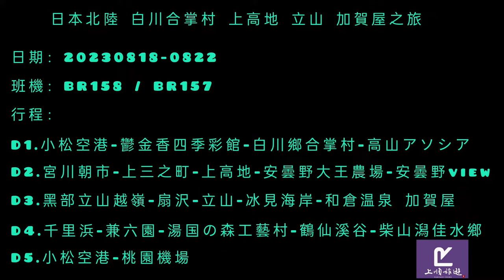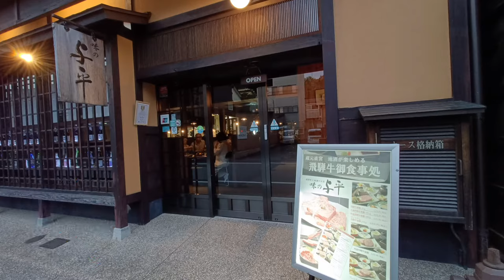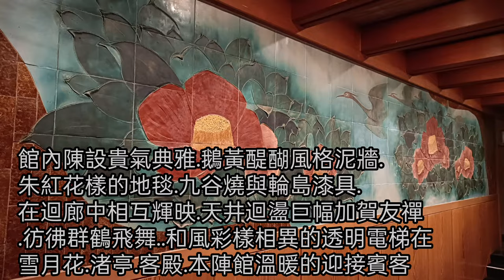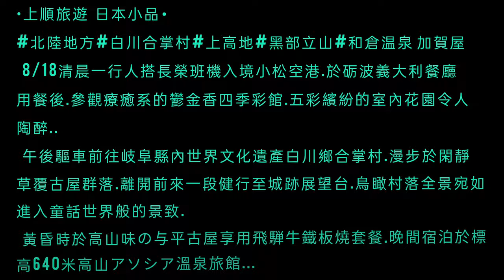日本北陸地方 白川鄉合掌屋 上高地 黑部立山 能登加賀屋 上順旅遊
此次旅遊心得報告..
  8/18清晨一行人搭長榮班機入境小松空港.
  於砺波義大利餐廳用餐後.參觀療癒系的鬱金香四季彩館.五彩繽紛的室內花園令人陶醉..
  午後驅車前往岐阜縣內世界文化遺產白川鄉合掌村.漫步於閑靜草覆古屋群落.離開前來一段健行至城跡展望台.鳥瞰村落全景宛如進入童話世界般的景致.
  黃昏時刻於高山与平享用飛騨牛鐵板燒套餐.晚間宿泊高山アソシア溫泉飯店...
  8/19晴.前往宮川畔朝市散策.應景的黃瓜.茄子水蜜桃.及春慶塗工藝品應有盡有.穿過江戶風情三上之町.古色氛圍濃厚.再前往長野上高地健行.起點從大正池沿曲折梓川.走入自然步道.沿線巨大喬木杉櫸.蟲鳴鳥叫.野趣濃郁.融入芬多精森林無限舒暢.開闊處視野所見.穂高連峰形成壯麗峽谷.湛藍河川與青天白雲相互輝映.神垣内的美稱毫不遜色..最後的河童橋始終呵護著過往遊客..
  午後前往大王農場.寥川細流わさび水田.黑澤明電影~夢之攝影地水車原鄉場景.詮釋安曇野的純樸自然之美.晚間於景觀溫泉飯店享用法式料理.泡湯洗滌旅途疲備...
  8/20晴.前往長野扇沢橫越中部山岳黑部立山路線.搭乘電氣巴士.斜傾電車及纜車等6種交通工具.於赤沢岳.大觀峰及立山形成W型山谷中.步行壯闊黑部水壩.纜車飛越山嶺..及巴士貫穿立山隧道.驚艷高山峻嶺景觀.及感佩紮實的日本工程...
  黃昏時抵達能登七尾灣和倉溫泉加賀屋.仲居管家殷切的迎賓.細膩款待每位佳賓.館內陳設貴氣典雅.鵝黃醍醐味泥牆.朱紅花樣的地毯.九谷燒與輪島漆具.在迴廊中相互輝映.天井迴盪巨幅加賀友禪.彷彿群鶴飛舞..和風彩樣相異的透明電梯在雪月花.渚亭.客殿.本陣館溫暖的迎接賓客.
晚間享用佳餚美酒.欣賞魄力十足的鬼太鼓.豪華寬闊溫泉浴場.讓人倍感舒適有著110年歷史的老舖.在全日本旅館前100選評比中.能連續36年獨佔鰲頭.實屬不易.加賀屋的美好夜晚魅力無窮.
  次日8/21續往日本三大名園~兼六園欣賞築山.溪流.櫻木.巨松.回泉式庭園的優美令人流連忘返.中餐於北陸最高建築日航飯店享用自助餐.黃昏時於鶴仙溪谷散策.體會江戶前期俳句聖人~松尾芭蕉奧之細道紀行
  從蟋蟀橋步行1.3K至綾取橋.沿溪山徑穿過無數聳立杉林.短暫的健行平添些許旅途樂趣.晚間於柴山潟湖畔佳水鄉溫泉旅館.
 臨別前的晚宴席間.幾天的相處.像熟悉的老友無所不談.開心的時刻總是短暫.期待有緣再聚相伴.感恩團員們的協力.為此趟上順北陸加賀屋日本行留下美好回憶..

music from

音樂家: ASHUTOSH